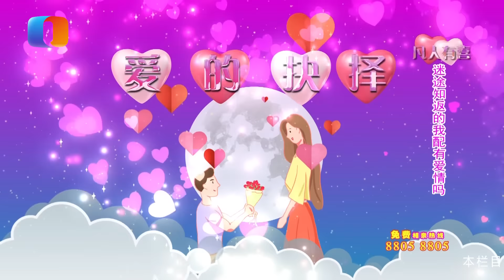【NEW】凡人有喜20220627：十年前因为赌博妻离子散，男嘉宾过不去这个坎一直处于自我否定状态，肥桃：不是相亲的时机。